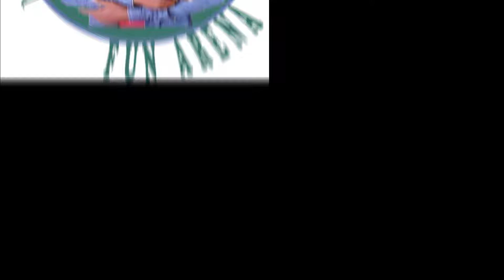Taymie X Blesther - Corona Cure 😷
I'm glad to inform you that Corona Cure 😷 has been found, only the ingredients is what is causing gbege like this 😜

Find out the Ingredients and how this skit ends 😎

Watch 👀, Like 👍, Comment 💭 and also please remember to repost 🔄